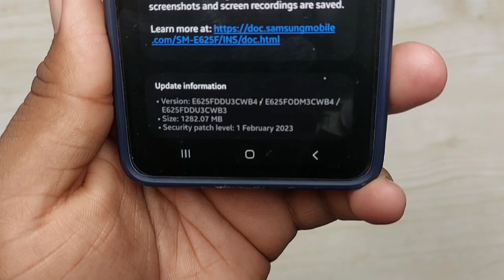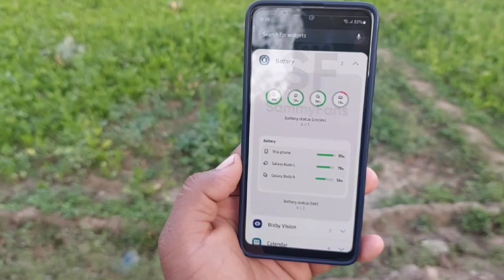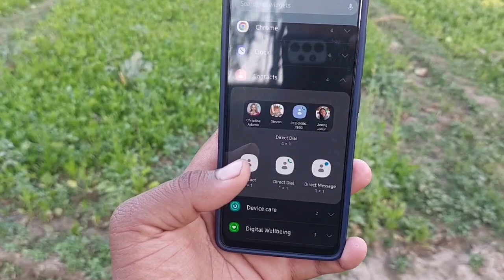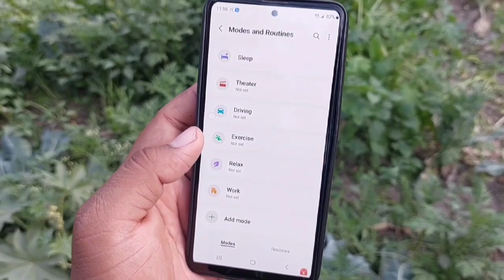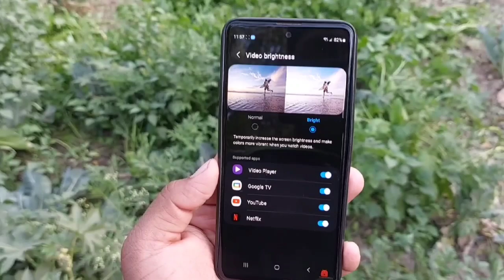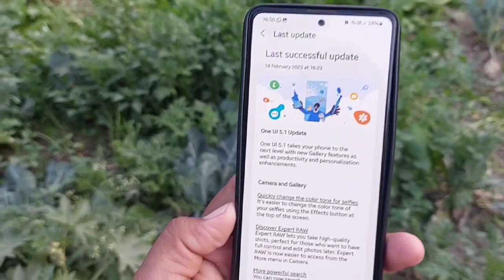Samsung F62 : OneUI 5.1 Update 20+ New Features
samsung 5.1 update
one ui 5.1 features
one ui 5.1 new features
samsung update
samsung,oneui 5.1
samsung one ui 5
one ui 5.1 eligible devices
samsung one ui,one ui 5.1 android 13
samsung one ui 5.0
samsung ui 5.